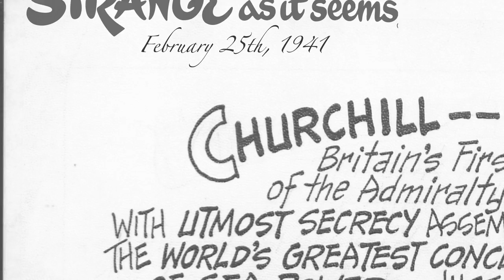February 25th, 1941 - Strange as it Seems Classics (2011)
1941 Strange as it Seems comic strip featuring Winston Churchill, published when America was debating over entering World War II.   To view the comic strip: